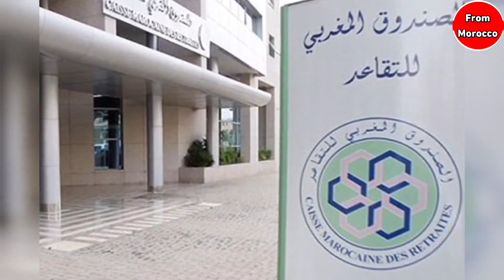خبر مفاجئ بخصوص التقاعد بالمغرب التفاصيل في أخبار المغرب اليوم على القناة الثانية دوزيم 2M